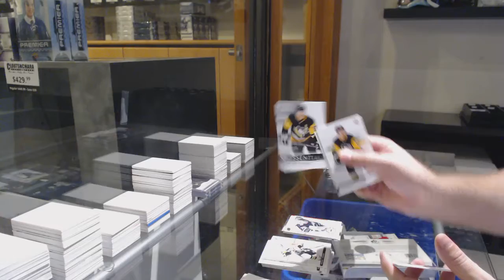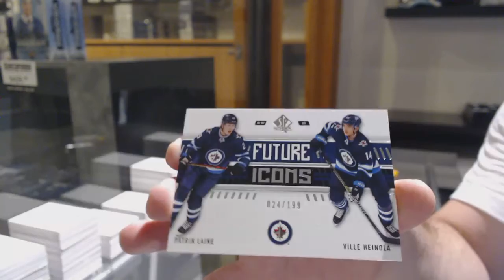Tiago's 19-20 Upper Deck SP Authentic Hockey Box Break